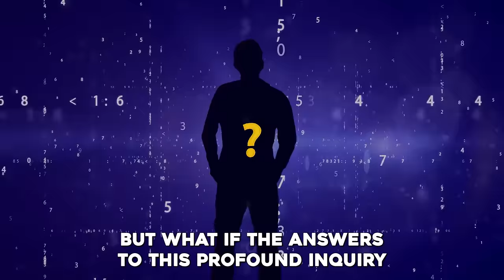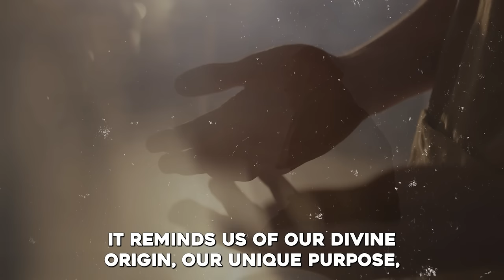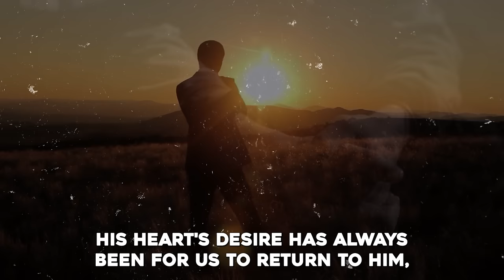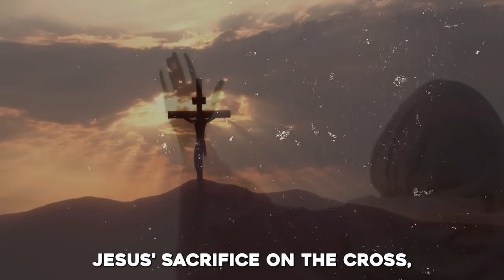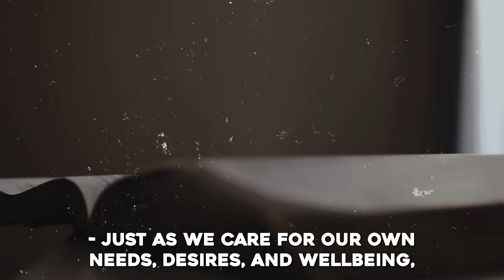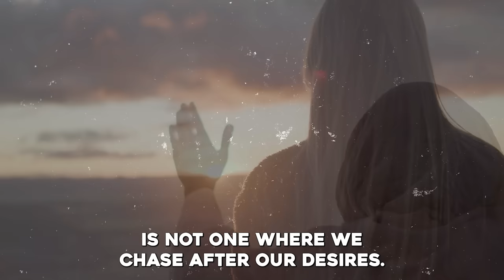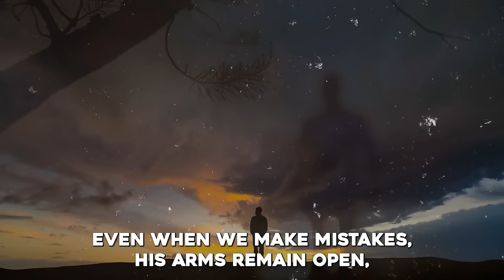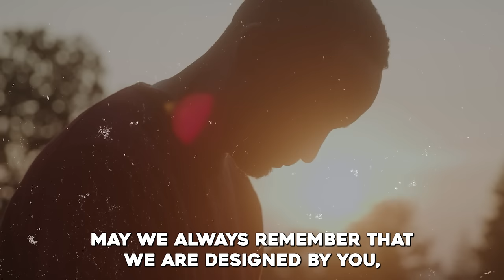THE REAL REASON GOD CREATED YOU (THIS IS SO POWERFUL)